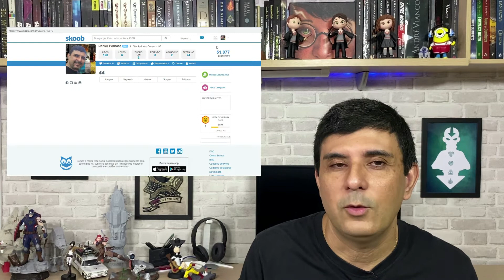Livro é presente ?? ( O que saber para acertar na escolha ! )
Muitas vezes já ouvi pessoas dizendo que livro não é presente.
Bem, eu discordo e adoro ganhar livros...mas tem algumas coisas importantes de saber antes de escolher o melhor livro para presentear...